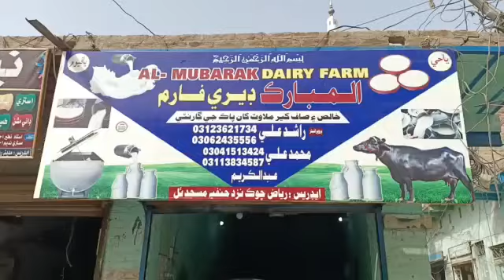best wireless microphone in jacobabad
جیکب آباد سے مختیار بھائی نے اپنے موبائل فون کے لیے مائیک منگوایا اور بہترین رزلٹ حاصل کیا 👇👇
✅ اپنے موبائل فون کے لیے ایسا بہترین مائیک بنوائیے اور بہترین رزلٹ حاصل کریں آرڈر کرنے کے لیے نوید بھائی سے رابطہ کریں 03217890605 ☎️👉👉